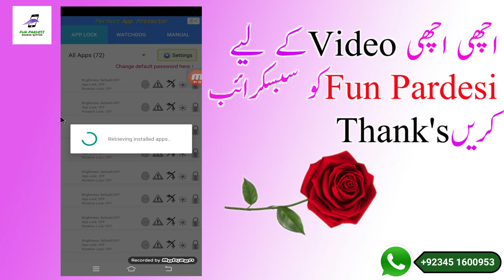Whatsapp New Secret Lock 2020 Hindi/Urdu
Watch Other My Channel Video